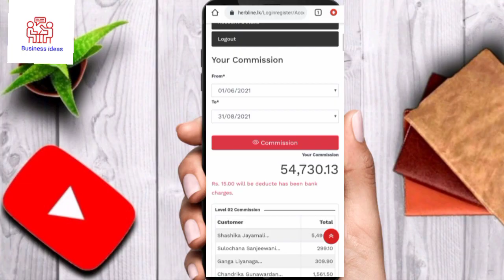Herb line||business idea||මාසෙකට 50000 වඩා හොයමු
සම්බන්දව වෙලා වැඩ කරන්න කැමති අය පහත ඇති  දුරකථන අංකයට whatsapp msg එකක් දාන්න..

මේ link එකෙන් register වෙන අය අනිවාර්යෙන් මේ number එකට whatapp msg එකක් දාන්න..සියලුම details ලබා ගැනිමට. එසේ නැතිනම් නිවරදිව තොරතුරු නොදන්න order දාන අයගේ account cancel කරනු ලබයි ආයතනය මගින්.

you can study how start online  business this a video. And also you can study to make sell goods in herb line website
after you can learn  how find market area and sell products.

👉 E money
👉 Education
👉 Website review
👉 Entrepreneurship business idea
👉 More

nishpadana asurum kirima